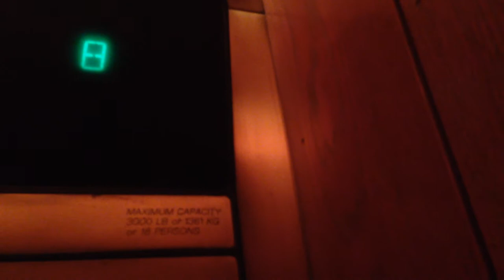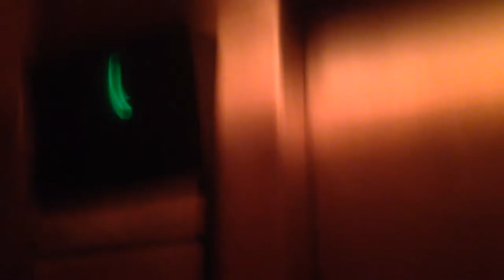Otis Elevonic 411 Traction Elevators (1/2) | Main Tower, Westin Hapuna Beach Resort | Waimea, HI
Riding the main elevators at Hapuna Beach Prince Hotel